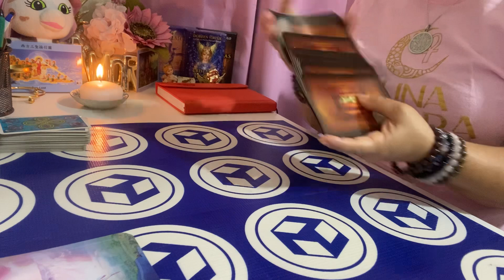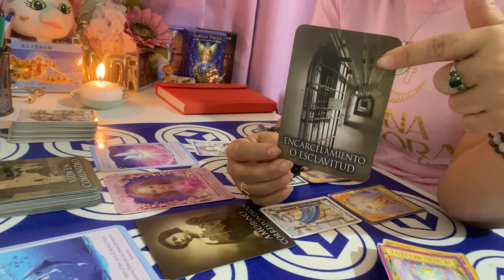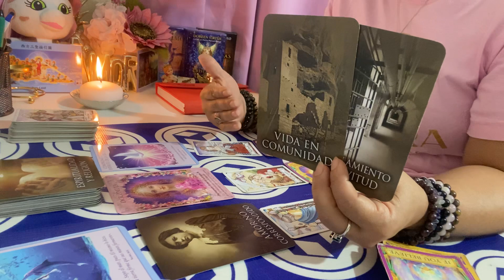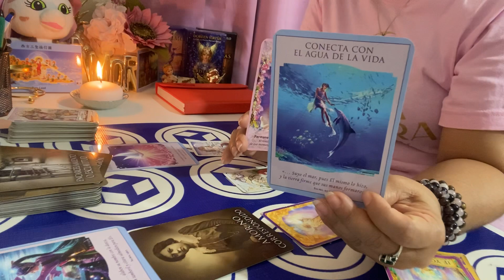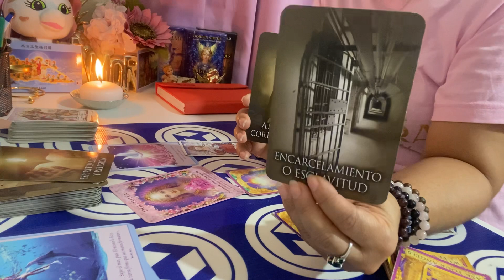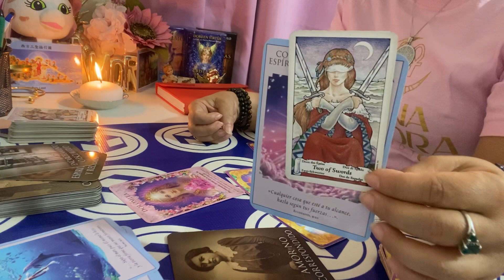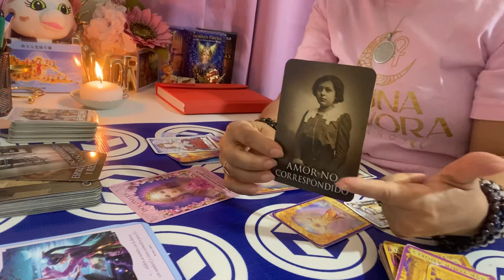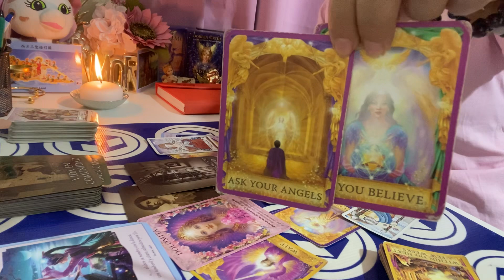SAGITARIO MENSAJE DE LOS MAESTROS 1212: Si quieres esta unión debes de creer en este amor ✨♥️.